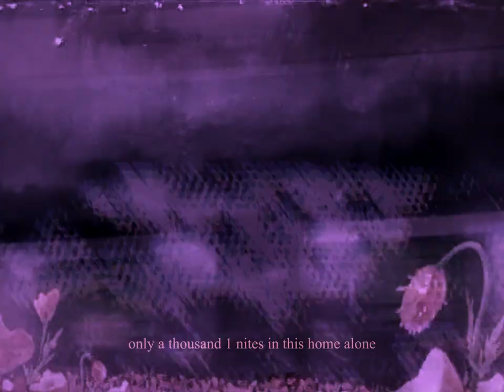no one will miss me or my decaying bones up here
faint glow of moon,
forlorn

cursed to this life n im bound to my flesh
scrape my remains off ur walls what a mess
fumbling keys other side of the door
dont let them in u dont kno wht they kno
a thousand n 1 nites in this home alone
the road to this place everlasting unknown
forlorn existence such daunting hallways
she stared out silently to the endless space
birds sound a way out taunting melodies
dont even show ur face faint memories
we hold a funeral for all attendees
i hope u leave hope u nevr hear me breathe
i dont remember u i dont recall
th things tht u say doesnt match my blood code
i cant really breathe with u inside this room
lost her sense of what is real in her tomb
no one forgets but no one dares to tell
th witch of th harp will spread all ur bones
thru th endless blackened sky
faint glow of moons while th stars die
was i supposed to say somethin nice
i couldnt do a thing with my life
no one will miss me